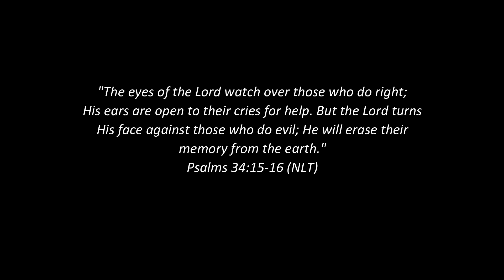PROPHETIC WORD | You Are Set Free From Bondage & Blockage | 5 February 2020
Dear friends,

Scripture references for today's word:
Romans 12:18-21; Psalms 37:1-3; Proverbs 6:16-19; Ezekiel 11:21; Psalms 34:15-16; 1 Timothy 2:1

ThandiwekaYah

For prayer requests please go ahead and email me here: (Please note that I do not have the capacity to reply to all emails, but know that I read every single one and I am praying for you.)

(I'm based in Johannesburg, South Africa)